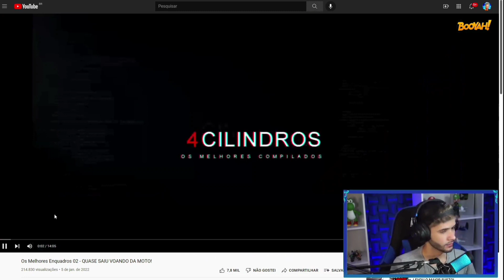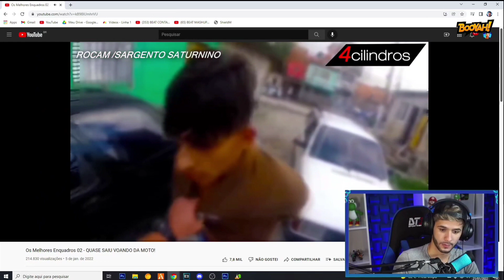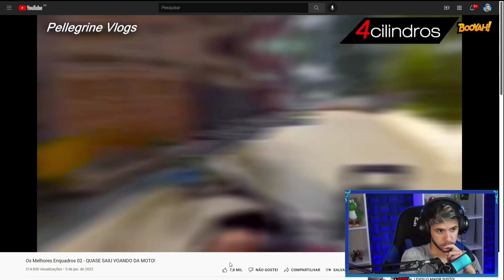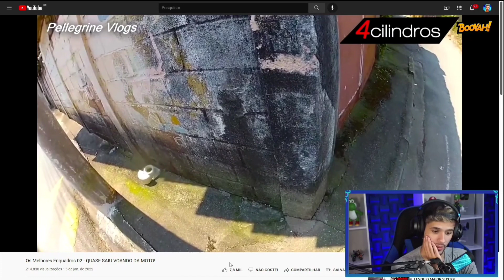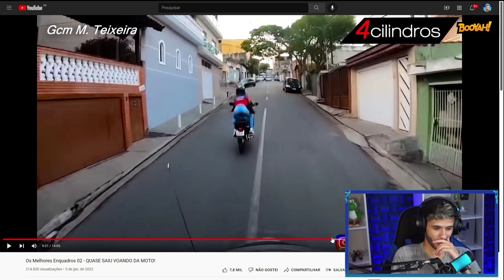RAFÃO REAGE AOS MELHORES ENQUADROS DE MOTO!